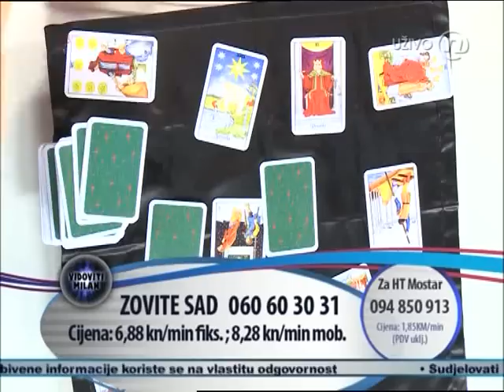Vidoviti Milan - Marš u PM